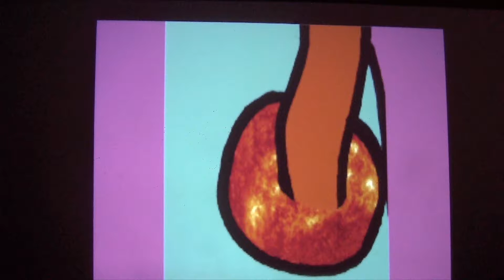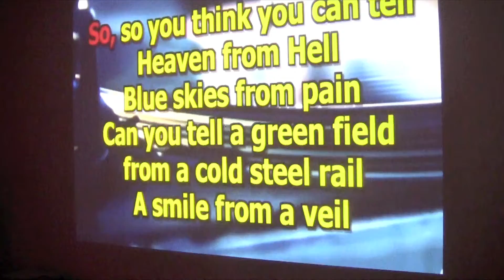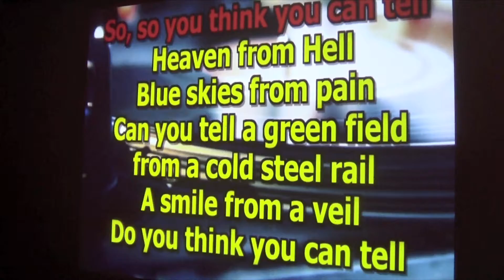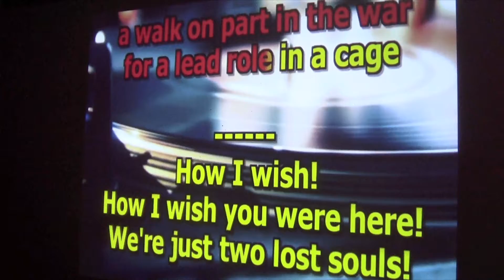Frog at AR177 on January 4, 2018 at The Limin Room, Gainesville, FL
Frog at Action Research #177 on Thursday, January 4, 2018 at The Limin Room in Gainesville, FL
0:00 poster intro
3:36 Frog covers "Santa Claus Is Coming To Town" and "Wish You Were Here" by Pink Floyd with help from the audience

Action Research is a series of experimental/ noise/ electronic/ underground shows established in Gainesville, FL in June 2007.